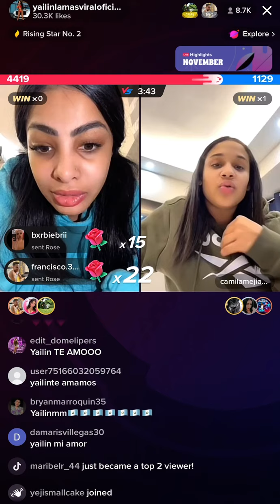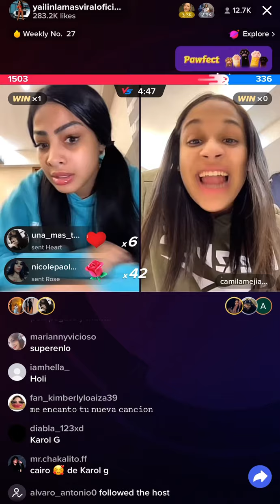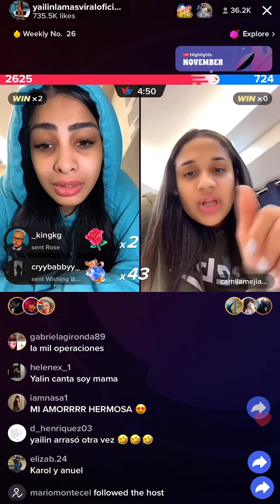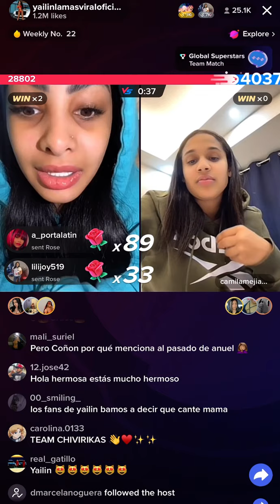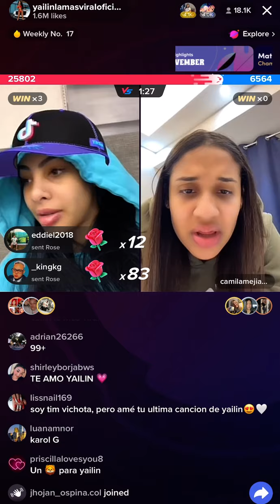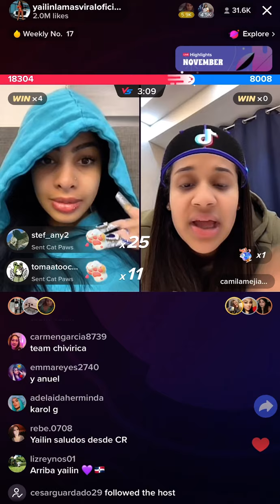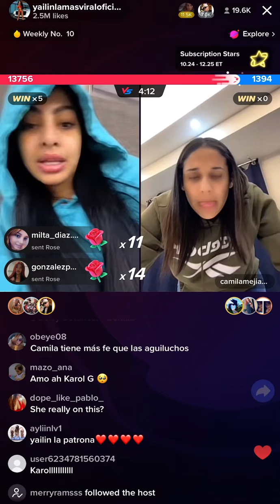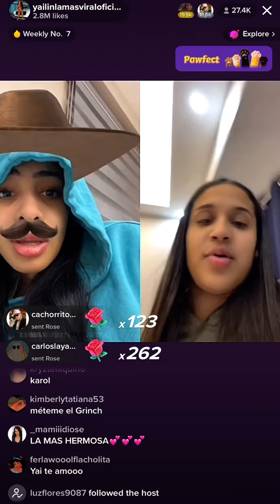Yailin La Mas Viral & Camila Mejia Batalla De Tiktok (Parte 2)